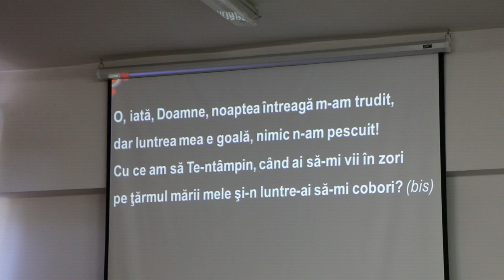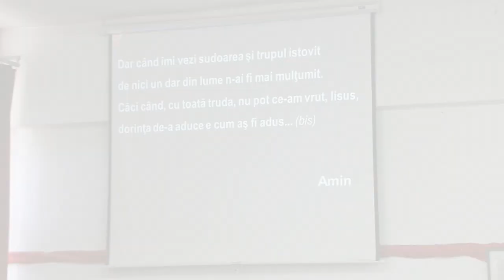O, iată, Doamne noaptea - Oastea Domnului Cluj-Napoca, 16 septembrie 2018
Oastea Domnului Cluj-Napoca - Mișcare misionară în Biserica Ortodoxă Română